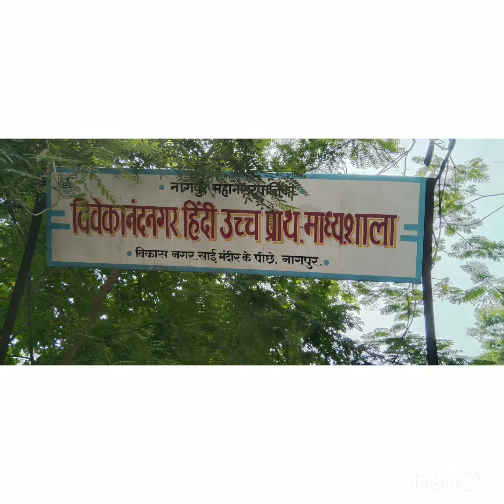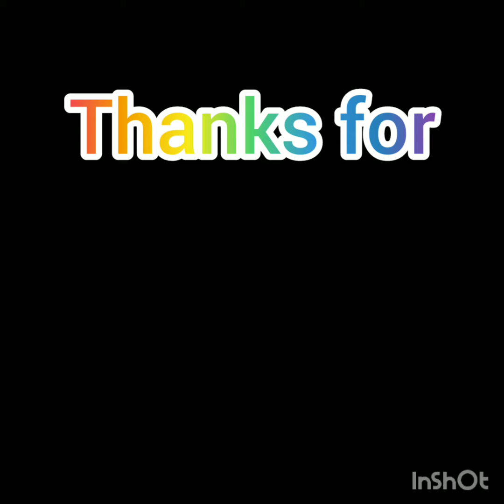IWC🍊 | ENT and DENTAL HEALTH CHECK UP CAMP | 3rd August